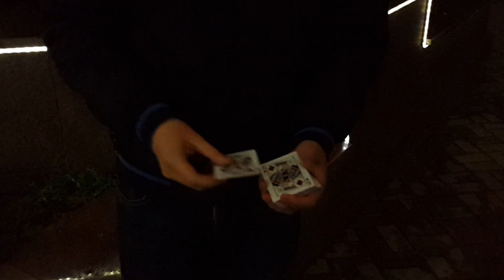Карточный фокус - Короли-сыщики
Крутой и визуальный фокус с картами.